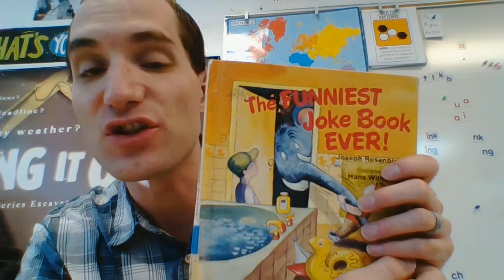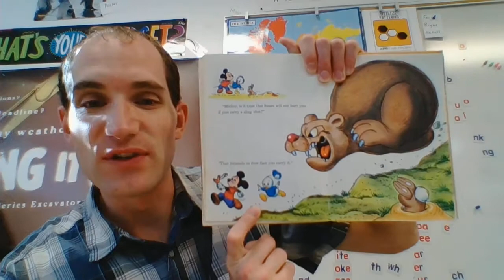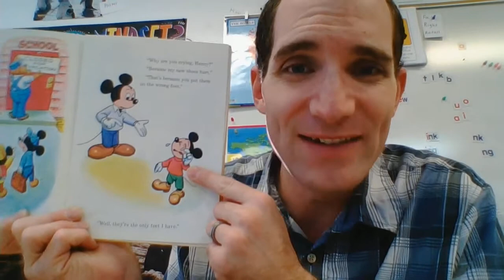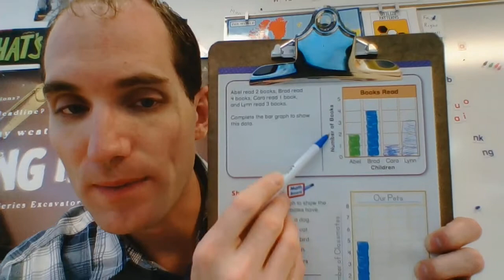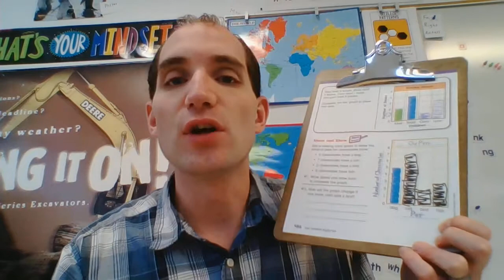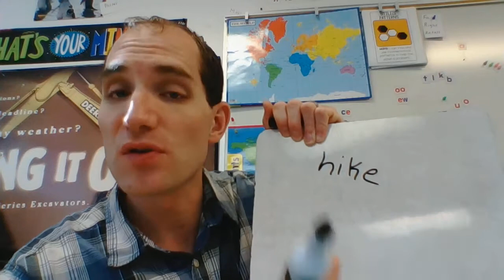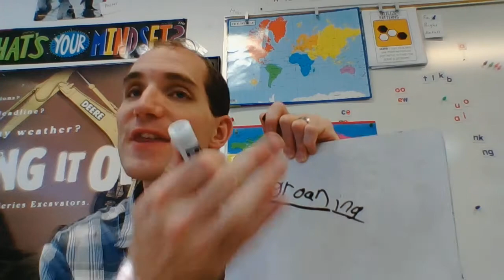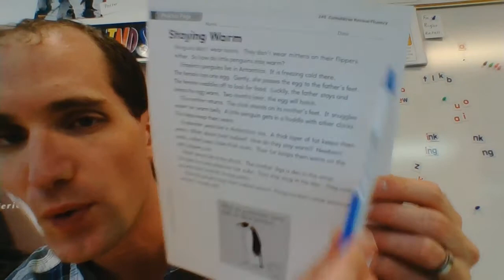Tuesday April 28th